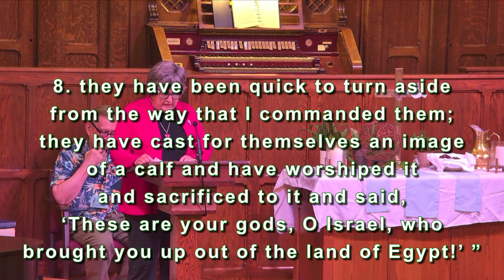God Needs the Breathing Ball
Preacher: Rev. Paul Baudhuin
Scripture: Exodus 32:1-14 (NRSVUE)